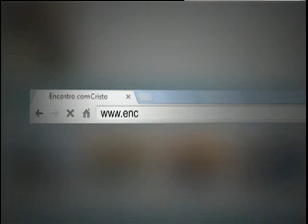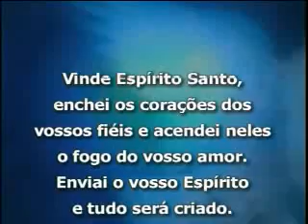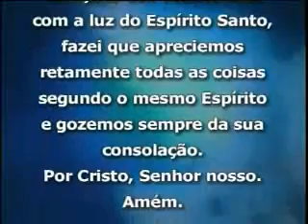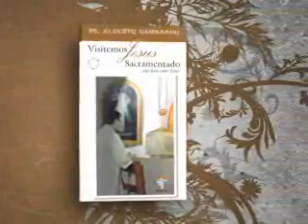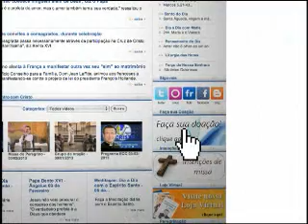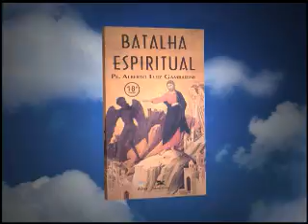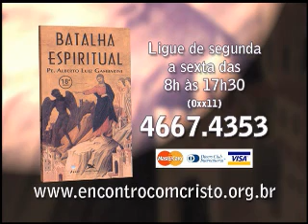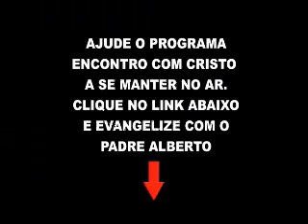Padre Alberto Gambarini | Programa Encontro com Cristo - 04 de Junho de 2015